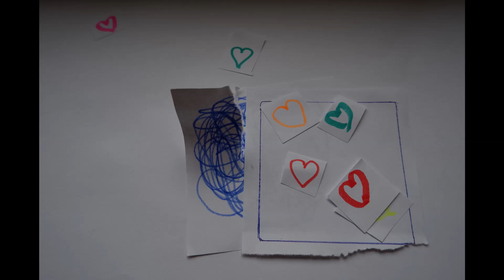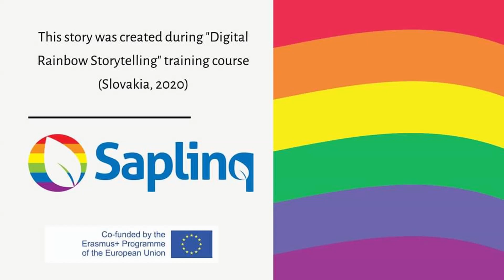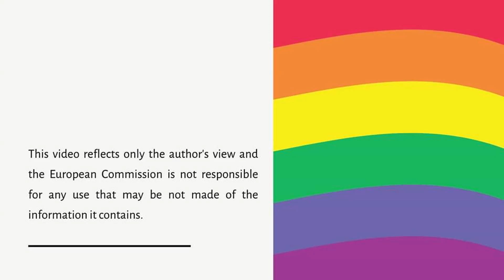Wannabe - Diego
A video by Diego Romero Cano created as a part of the Digital Rainbow Storytelling training course, that took place in Kysak, Slovakia from February 27 to March 6, 2020.

The video was created with the support of the Erasmus+ Programme of the European Union.